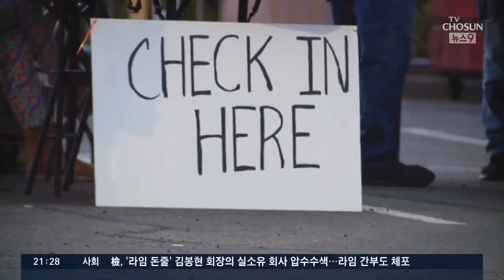뉴욕 시신들 냉동트럭에 운구…트럼프 "고통스러운 2주 될 것"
미국 코로나 19 사망자가 4천명에 육박하는 등 상황이 매우 좋지 않습니다. 트럼프 대통령은 지금보다 사망자가 60배 늘어날 것이라는 전망을 내놓으면서 "매우 고통스런 2주 될 것"이라고 말했는데요. 뉴욕에선 시신을 냉동트럭으로 실어나르는 모습이 포착됐습니다.